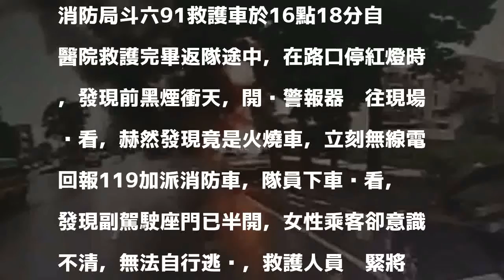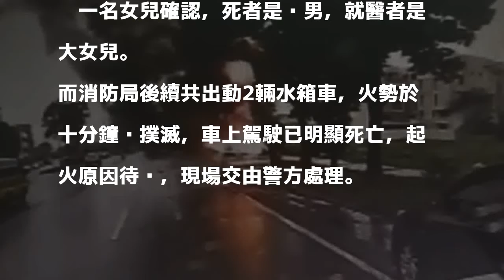影像曝光！斗六火燒車父死女傷 救護人員搏命救人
〔記者詹士弘／雲林報導〕斗六市棒球場附近今天（15日）傍晚發生火燒車，造成父死女傷，救護車經過發現時，車子已燃起熊熊大火、黑煙竄天，副駕駛座的女兒意識不清，就快被火焰燒到，但前座車門已半開，救護人員衝上去將她拉出，趕緊送醫。

發表評論評論如下。